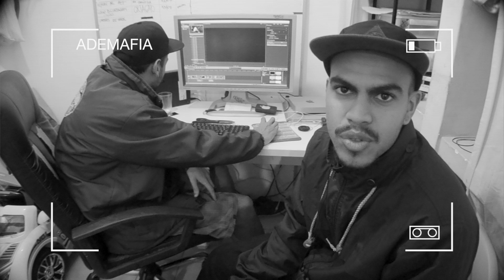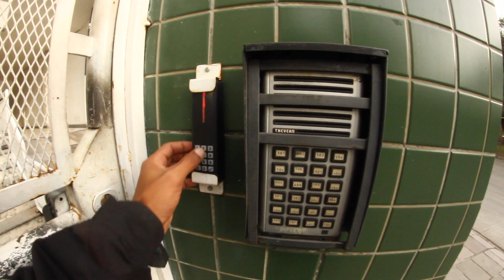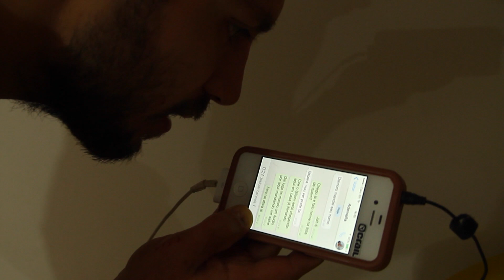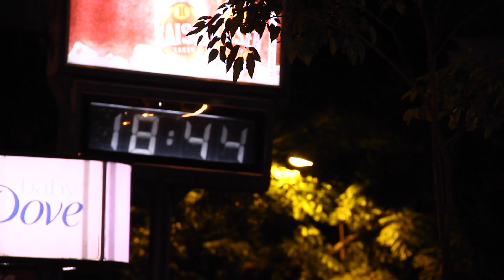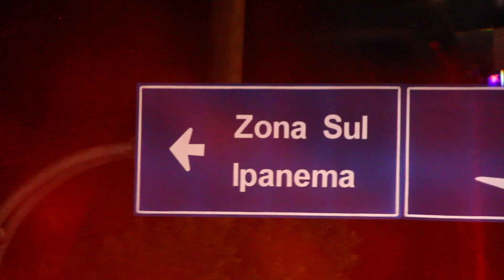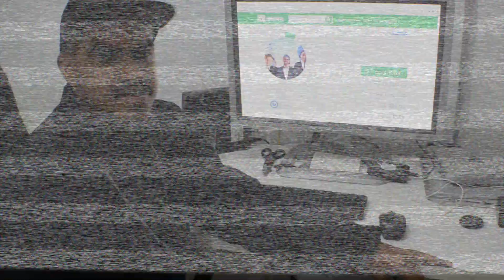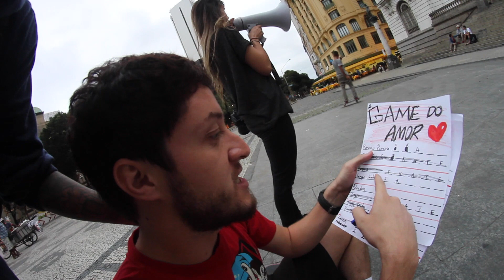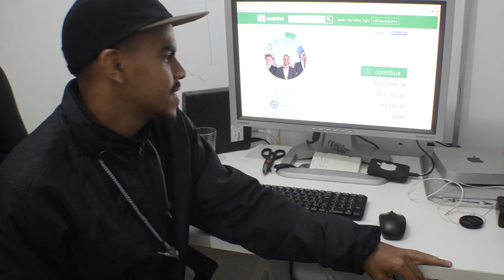Adelife #41 - Bilson Life + Game do Amor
Adelife #41 no ar caraí, ou melhor, Bilson Life... É isso mesmo dessa vez que apresento o vídeo foi nosso mano Bilson, skateboard, representando a Iha do Governador, RJ.
Aproveitamos que ele estava passando uma temporada no Sul, e demos a ele, a missão de gravar um vídeo com o também carioca, Emanoel Ribas "Enxaqueca". Skatista profissional, Enxaqueca sempre foi uns dos caras que mais se destacaram na cena do skate carioca, representando desde sempre nosso skate e cultura carioca Brasil a fora.
No momento mora em Porto Alegre, onde tem feito seus corres, mas direto tá no RJ, matando a saudade da família e amigos.
Nesse vídeo eles saem pra fazer uma sessão e finalizam o dia no show dos menó do Start Rap.

Muito obrigado Bilson e Enxaqueca pelas manobras e imagens, e mano Remela pela edição.

BÔNUS
Filmamos também um pouco do "Game do Amor", que foi um evento independente, realizado pelo nosso mano Renan Salles, na Cinelândia, centro do Rio, com o simples objetivo de reunir os amigos para andar de skate e se divertir.
Parabéns irmão pela iniciativa!!!